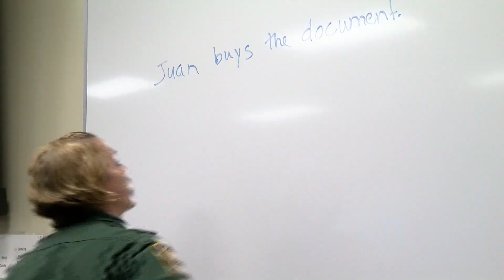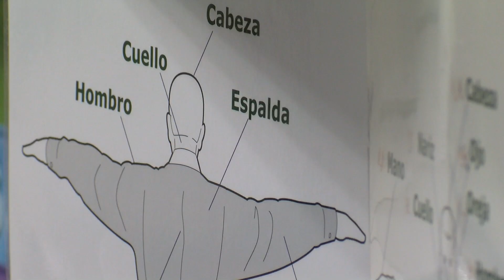Who's protecting our borders Part II